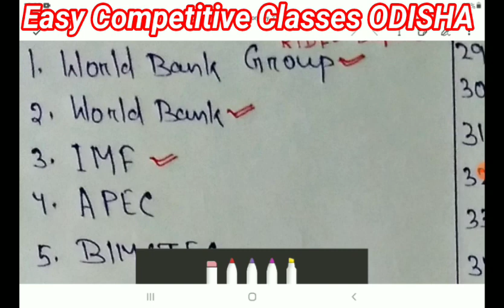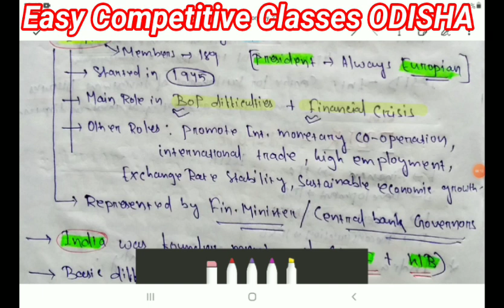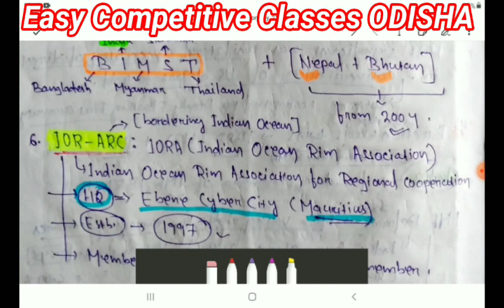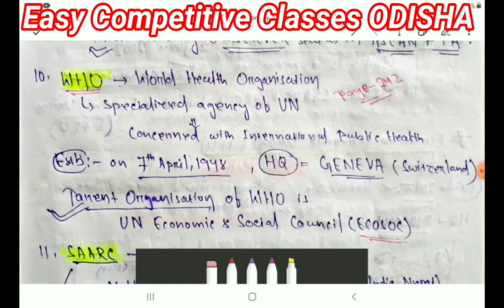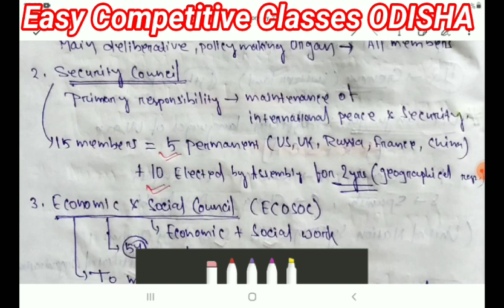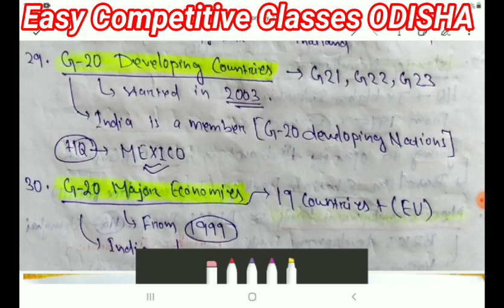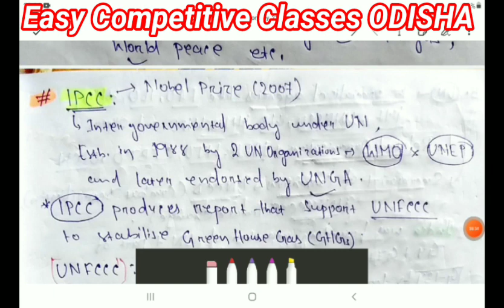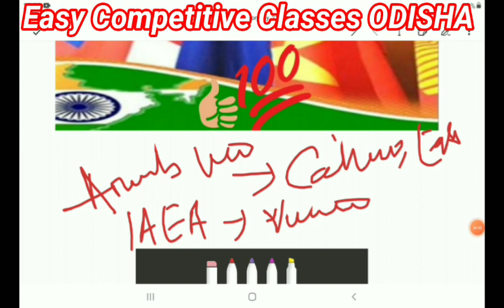International Organizations/Institutions _for OPSC_OSSC_OSSSC Exams